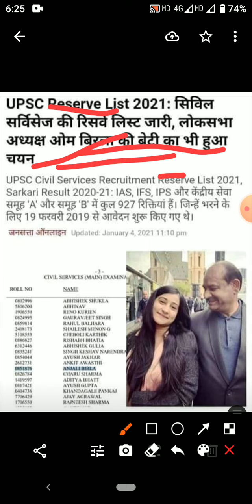upsc ओम बिरला की बेटी का भी चयन